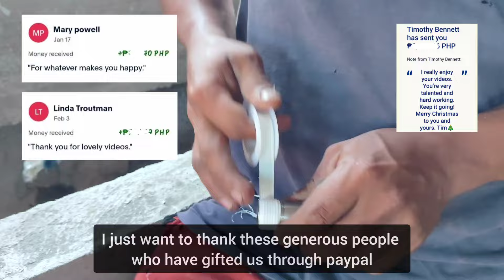Finishing our DREAM HOUSE with our own hands | Manifesting a million views for our dream house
Shifting - Oak Studios